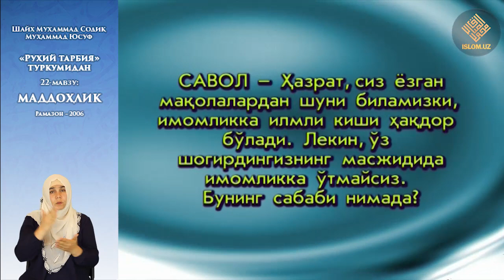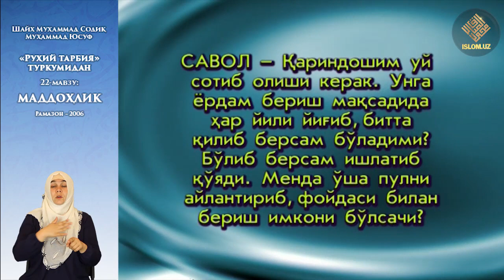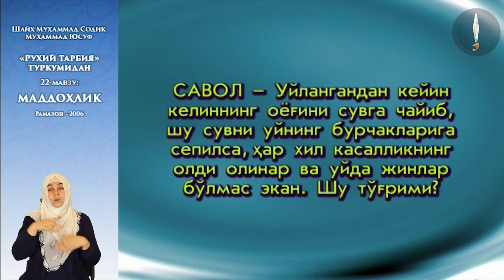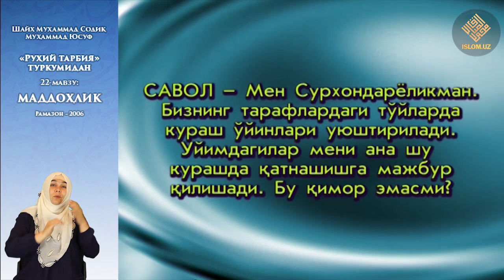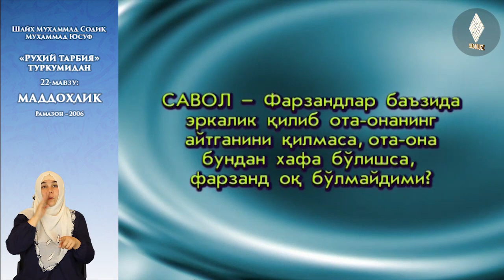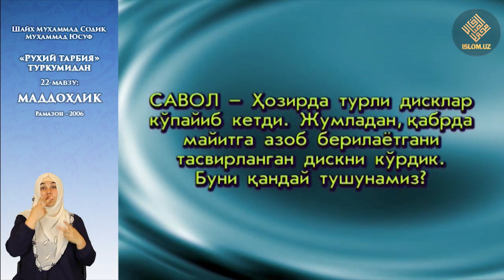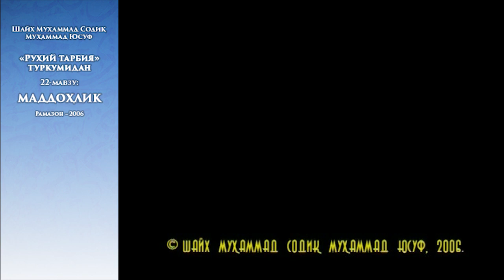22. «Маддоҳлик» - Руҳий тарбия туркум суҳбатлари (Сурдо таржима)